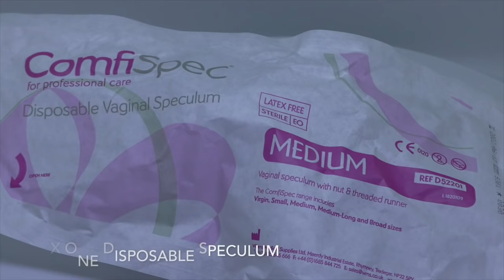1 Sperm Donor + 1 Cup + 1 Syringe = High Pregnancy Rates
Step by step guide for home insemination using donor sperm.